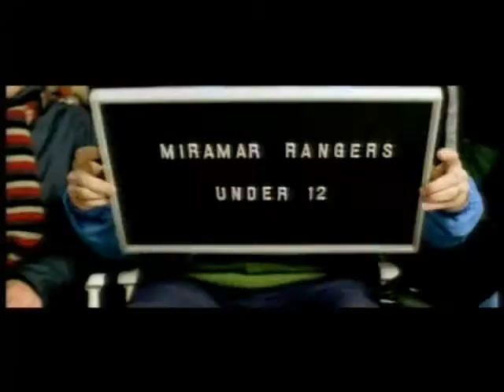Fireflies Advert (Product launch).wmv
Heyy people if you are from KGV :) you know PRODUCT LAUNCH! Any comments are welcome :) Give me tips as well :)